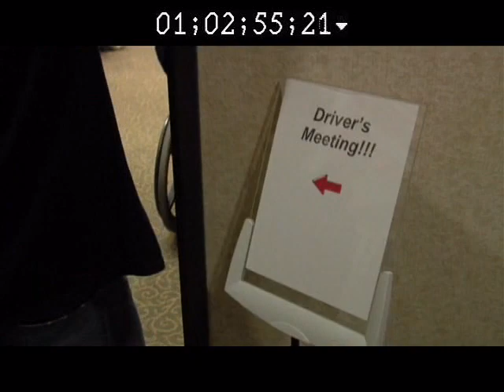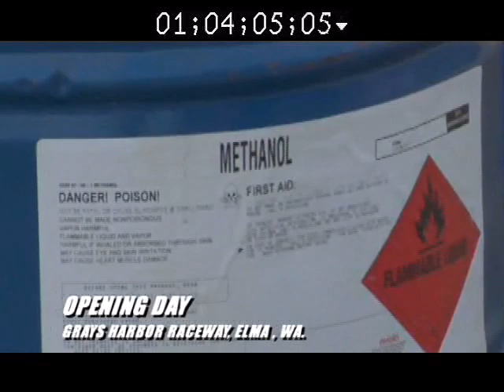Racerchick pilot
Rough cut of pilot for Racerchick, reality tv show

Scott Weiss Productions